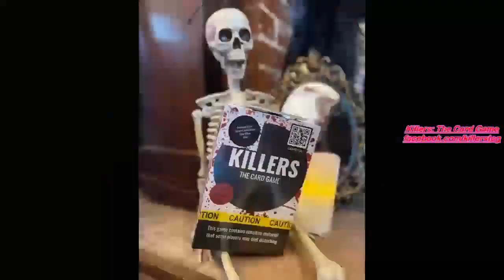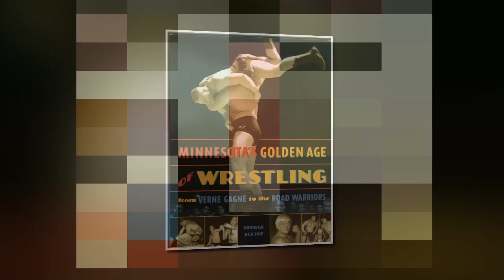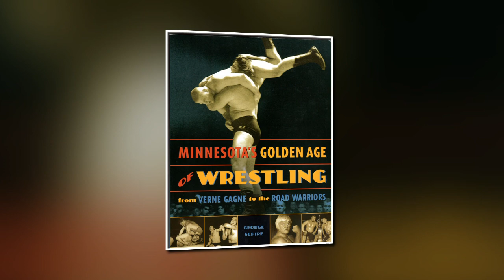Crazy Train Radio's Interview with Wrestling Historian George Schire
This next guest is certainly an encyclopedia when it comes to the Professional Wrestling business & grew up on the AWA territory. We discuss this guests upbringing and where he got his connection to the wrestling business, but also get into Verne Gagne buying into the AWA, have some conversation about Larry “The Ax” Hennig & much more. We have so much to discuss about the history of the business we are breaking up in two parts. Enjoy part 1 with the author of “Minnesota’s Golden Age of Wrestling: From Verne Gagne to the Road Warriors” George Schire!

Minnesota's Golden Age of Wrestling